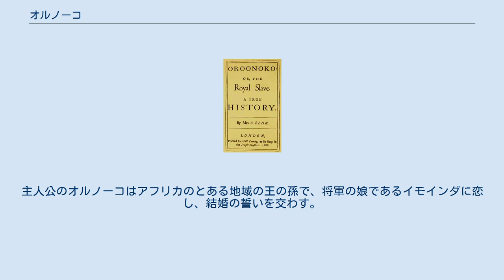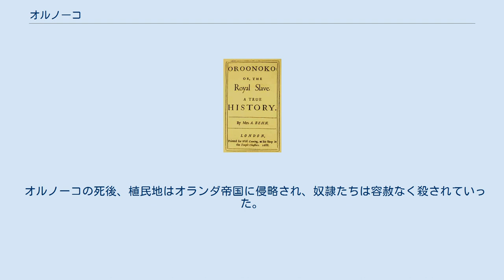オルノーコ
Oroonokoの新発行版, 1688年 『オルノーコ』（Oroonoko）は、1688年に発表されたアフラ・ベーンの小説である。
 オルノーコは比較的短い小説で、もともとの題名は『オルノーコ、王家の血をひく奴隷』（Oroonoko: or, the Royal Slave）である。
主人公のオルノーコはアフリカのとある地域の王の孫で、将軍の娘であるイモインダに恋し、結婚の誓いを交わす。
 しかし、祖父である王はイモインダの美貌に目がくらみ、孫の婚約者に横恋慕してしまう。
王はイモインダに特別なヴェールを送り、妻の一人になるように命令する。
イモインダが無理矢理王のハレム（オタン）に入れられた後、味方のオナルとアボアンの援助でイモインダとオルノーコは逢うことに成功する。
しかしその事実が明らかになり、激怒した王はイモインダを奴隷として売ってしまう。
オルノーコも戦いで罠にはまり、強欲なイギリスの奴隷船の船長に捕まってしまう。
イモインダもオルノーコもサトウキビプランテーションを多数抱える南アメリカのイギリス植民地、スリナムへ連れてこられる。
スリナムで二人は再び結ばれ、キリスト教に改宗し、オルノーコはローマの英雄にちなんでシーザーと呼ばれるようになる。
 やがてオルノーコは奴隷の領袖として反乱を起こしたが、植民地の軍は反乱を弾圧し、奴隷たちはバイアムに特赦を約束してもらった末に降伏する。
しかし、その後オルノーコは鞭打ちの辱めを受ける。
自らの尊厳を守るため、オルノーコはバイアムを殺そうと決心するが、自分の死後にイモインダが強姦されるのではないかと怖れ、二人で相談して先にオルノーコがイモインダを殺すことにする。
オルノーコは悲しみのうちに愛する妻を殺し、イモインダは夫の手により嬉々として死んでいく。
愛する妻の死体の傍で嘆いていたオルノーコは植民地政府に捕らわれる。
オルノーコはすさまじい虐待の上に殺されるが、刑の執行中も冷静にパイプでたばこを吸い、声を出さずに痛みを辛抱しながら死んでいった。
 オルノーコの死後、植民地はオランダ帝国に侵略され、奴隷たちは容赦なく殺されていった。